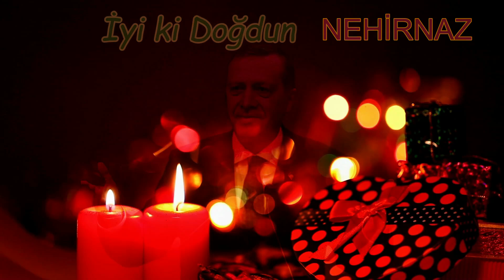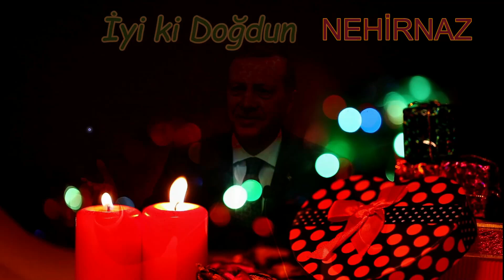İyi ki Doğdun NEHİRNAZ | Recep Tayyip Erdoğan REMİX - İsme Özel Doğum Günü Şarkısı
İyi ki doğdun NEHİRNAZ, İsme özel doğum günü şarkısı sizlerle, Doğum günün kutlu olsun NEHİRNAZ
Recep Tayyip Erdoğan sesinden, NEHİRNAZ isimli dostlarımızın ismine özel doğum günü şarkısı sizlerle.